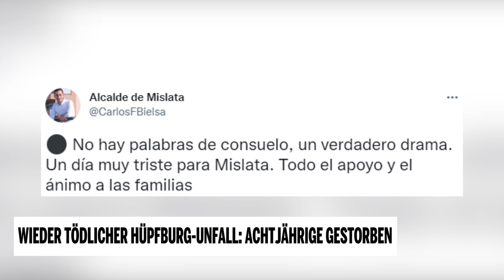Wieder tödlicher Hüpfburg-Unfall: Achtjährige gestorben